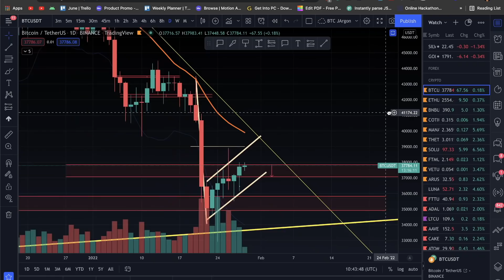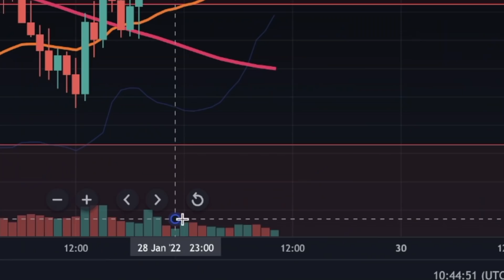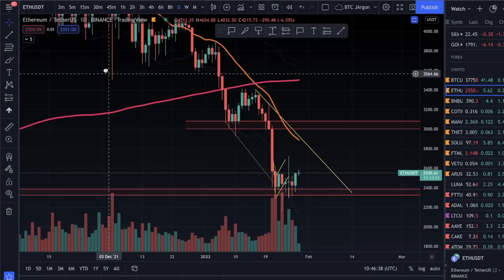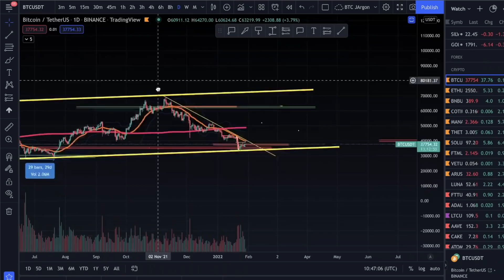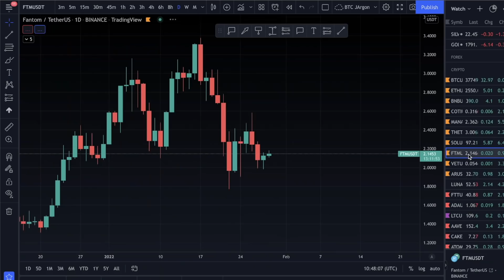Beware of this दर्दनाक BEARISH Possibility - BITCOIN Update in Hindi | BTC Crypto Update India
TimeStamps:

0:00  Intro
1:16  Outro